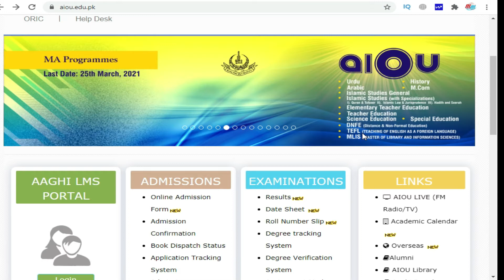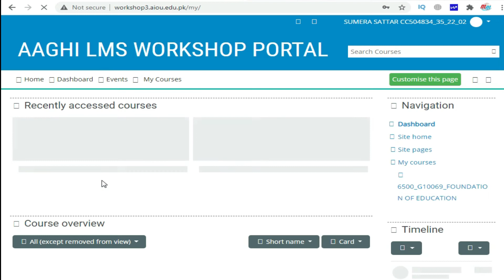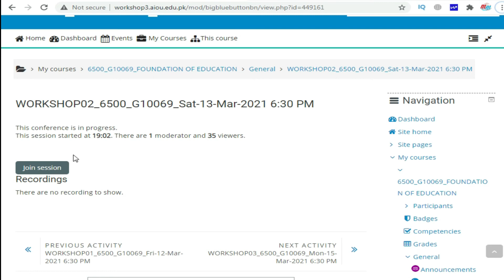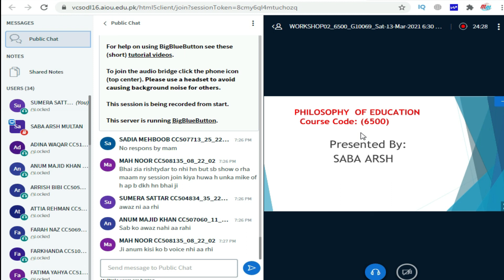AIOU Online workshop Autumn 2020 | How to attend aiou online workshop on LMS | AIOU LMS aaghi portal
Lms autumn 2020
Aghai lms autumn 2020

In this video you may know about How to Attend AIOU Workshops Online & Online AIOU Workshops on AAGHI LMS Portal or Online Workshops.
How you can attend your online classes or online classes at home. Online class of aiou workshops on aaghi lms portal & aiou or allama iqbal open university online workshop .The method of aiou online workshops & aiou online workshops autumn 2019.The complete  aiou online workshops method & aiou online workshops 2020.
The aiou & online workshop complete detail at allama iqbal open university. how you can attend your online classes or online classes attendance. How aiou conduct online class or aiou online workshops on mobile. How you can attened aiou online workshops autumn 2019 & aiou online workshops method complete. The easy method of  aiou online workshops 2020.
 online workshop or allama iqbal open university online workshop of online courses at aaghi lms portal .